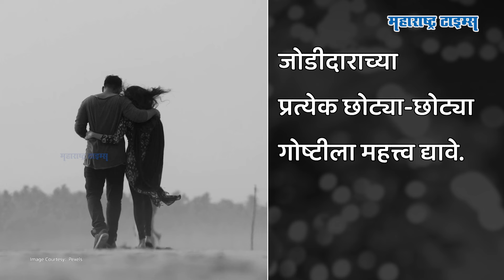नात्यात प्रेम वाढण्यासाठी टिप्स । Tips for Building a Healthy Relationship । Maharashtra Times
नात्यात प्रेम वाढण्यासाठी, आपल्या जोडीदाराला स्पेशल वाटण्यासाठी काय करावं? त्यासाठी जाणून घ्या या टिप्स.

Image Courtesy - Pexels & Pixabay